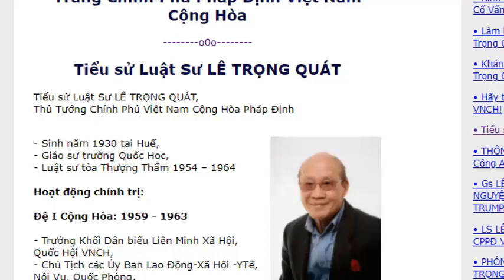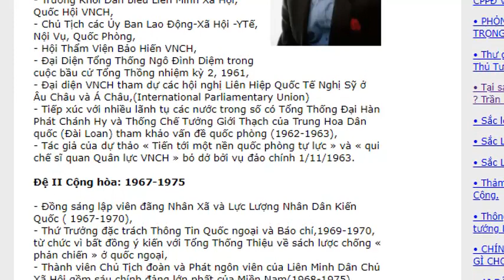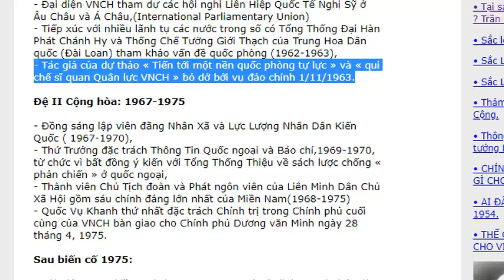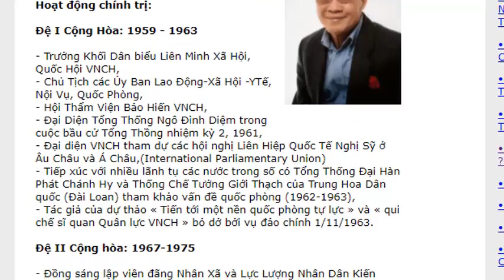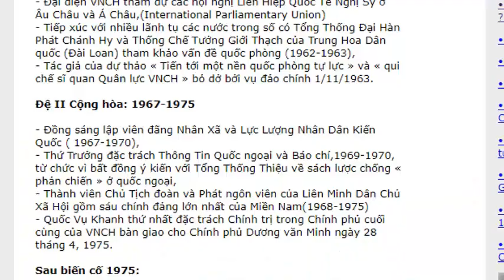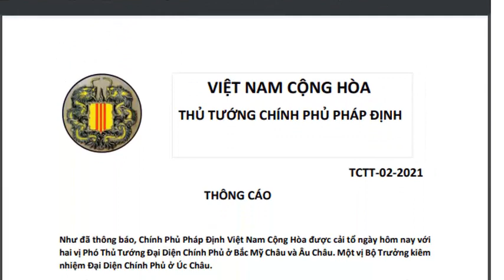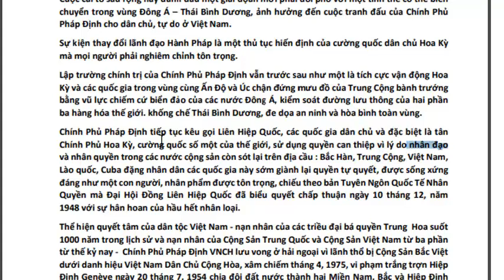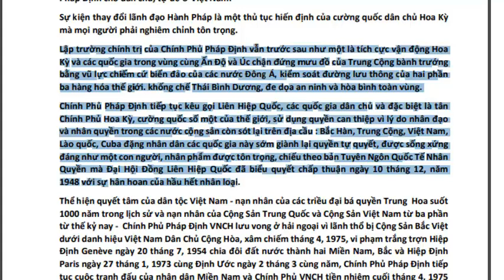LS Lê Trọng Quát chứng minh quân đội chính quyền Ngô Đình Diệm là NGỤY